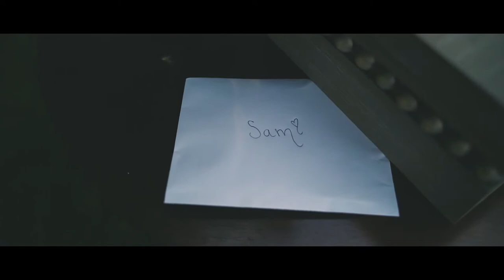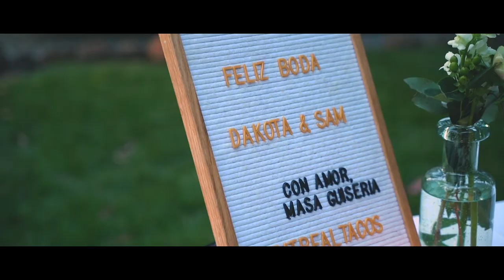Lewis Wedding Highlight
I know this isn't a vlog but its a video I am very proud of making because of all the hard work and preparation that went into making it.

Equipment:
Cameras- a6500; a6300; Iphone 7; GoPro 3+ Black
Lenses- 18-105mm; 30mm; 16-50mm
Microphones- Takstar SGC-698; Focusrite Scarlett Studio Mic; Rode Video  Mic Pro
Editing machine: MacBook Pro 2015, Gaming Rig